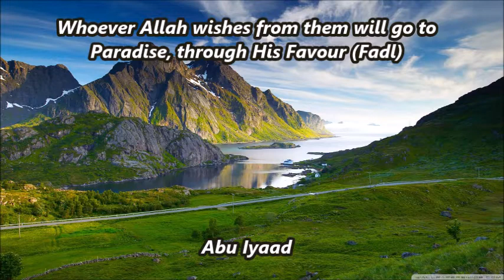Whoever Allah wishes from them will go to Paradise, through His Favour Fadl by Abu Iyaad